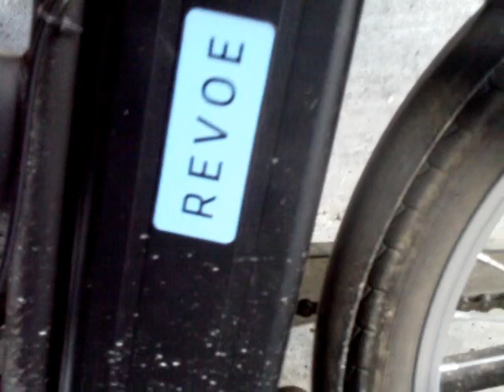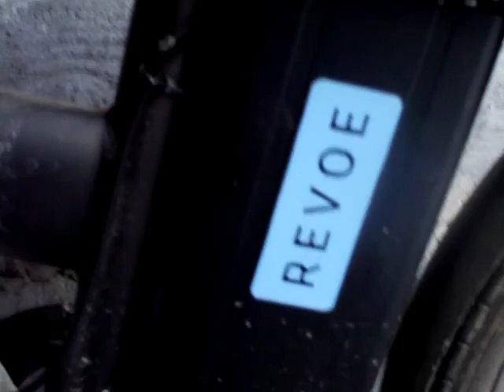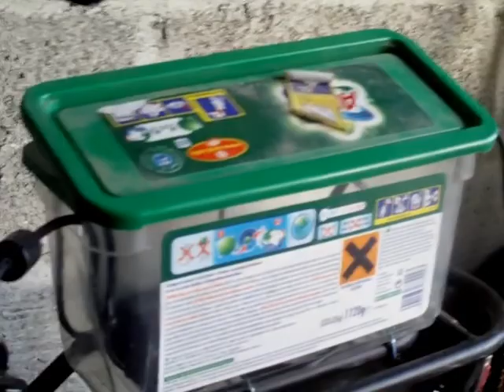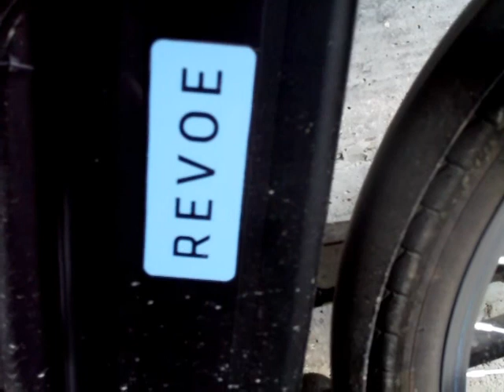VELO électrique pas cher description fontionnement modif revoe fly 20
se vélo  pas chère  a achat  m'est  avec une très  faible  autonomie   soit disant  français  en réalité en direct  de Chine  batterie  8km vide  est ceux  étant  neuf , sans cela le vélo  est bien  m'est  lourd